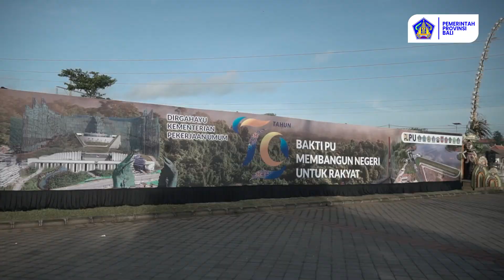Pj. Gubernur Mahendra Jaya Pimpin Upacara Peringatan Hari Bakti PU ke-79 Tahun 2024